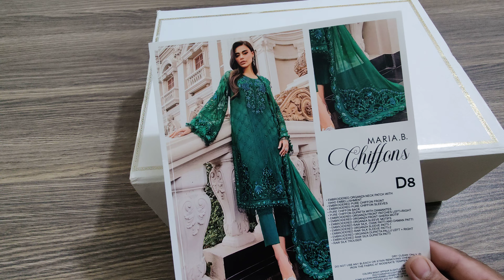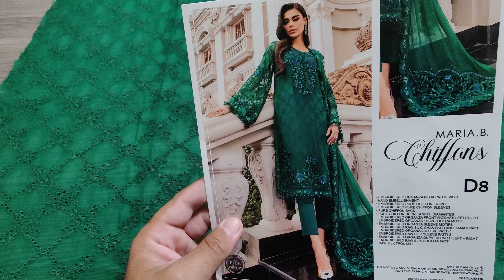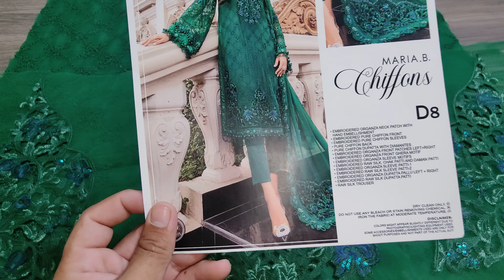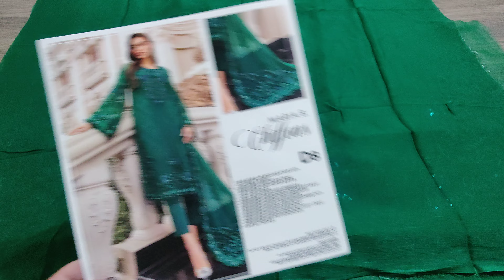maria b chiffon MPC-23-108 Emerald Green💥 | Maria B Chiffon 2023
Maria B Chiffon Formals Review 3 Pcs Just Rs.10500